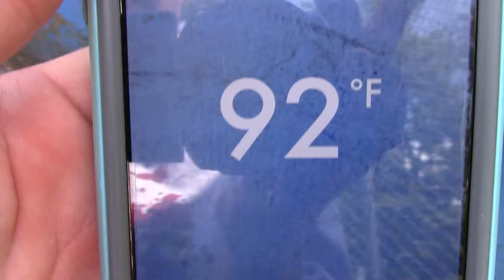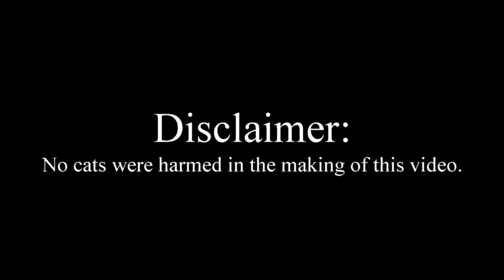DROPPING A TABLE 12 FEET!? - Vlog #5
To just see the table drop go to 7:20 :)